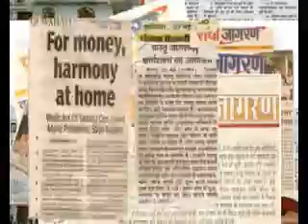Vaastu Tips for Business | Vastu Shastra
Business centers built according to the Vaastu get the profit of money and glory. For running business smoothly, maximum industrial families taking the guidance of Vaastu specialist from buying land to set-up of factory. Industries are different types. For any kind of business hotel, mall, cinema hall etc. don't build without Vaastu consultancy.
If a person is running cinema hall and he is facing problems after investing lots of money then may be the reason is Vaastu fault. Don't make the North-East or East high comparatively to South. It's affected the name and fame of the person as well his company. Any display board or hoarding in cinema hall put in North-West direction instead of South.
In hotel industry you have to take care of lots of things from the Vaastu point of view. Sometimes we are seeing the problem between staff and the owner. Don't make boring in South-East direction. It create problem with junior staff. And don't put generator in South-West direction, it create problem with senior staff. If it's not possible to shift the generator in other place then you have to install pyramids there according to the distance of place. Under-ground water tank must be located at East, North or North-East.

Read about our professional Vaastu Course Based on Customised Vaastu

For any query and suggestion pls contact at
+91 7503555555